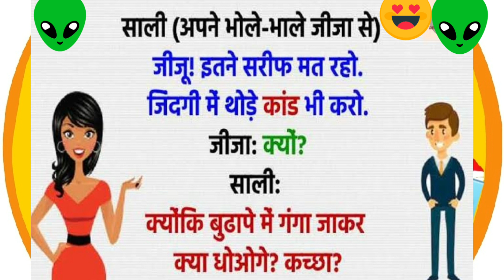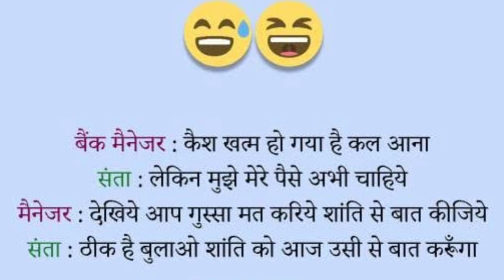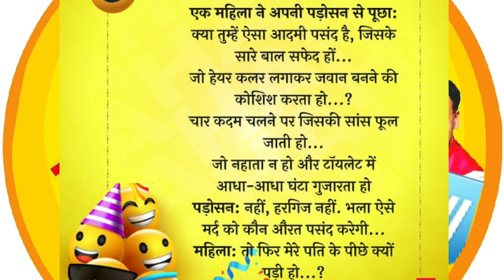रंग-बिरंगे देसी चुटकुले | Rangeen chutkule | Rang Birangi Chutkule Part-16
दोस्तों इस वीडियो में रंग बिरंगे चुटकुले एक से बढ़कर एक  चुटकुले ,
हर प्रकार के चुटकुले जीजा साली बैंक मैनेजर - कस्टमर ,
 महिला रिपोर्ट पुलिस  आदि के जोक्स को दिखाया गया है,
  वीडियो केवल मनोरंजन के लिए
 कृपया अवश्य देखें और अपने आप को एंटरटेन करें !

रंग-बिरंगे देसी चुटकुले
Rangeen chutkule
majedar chutkule in hindi
Rang Birangi Chutkule Part-16